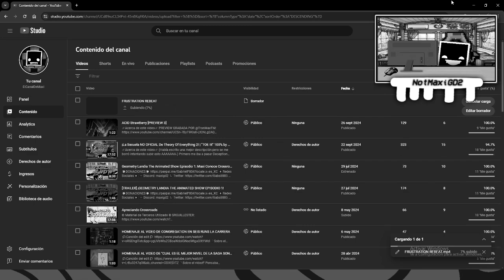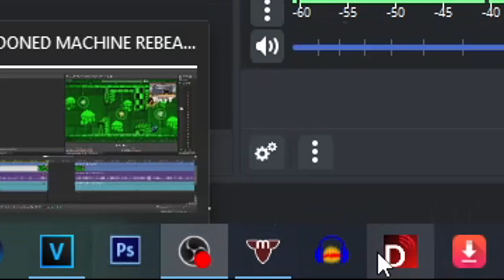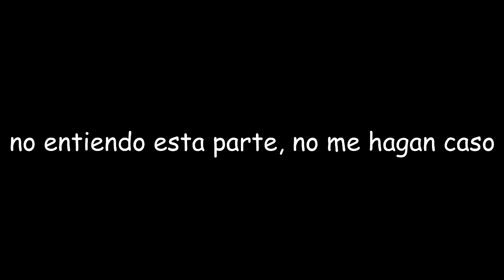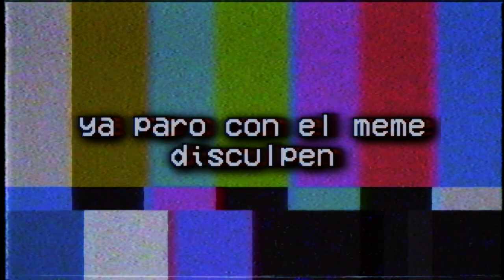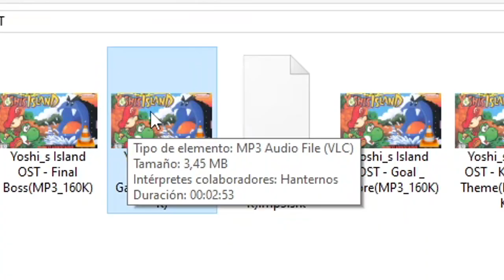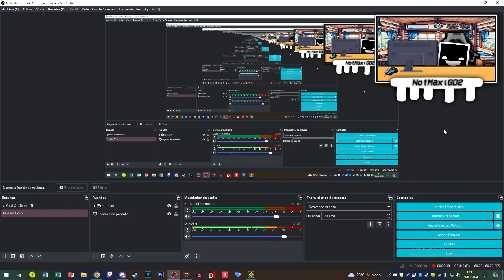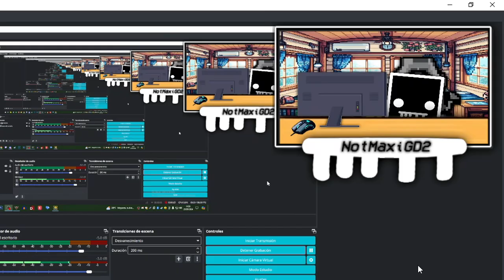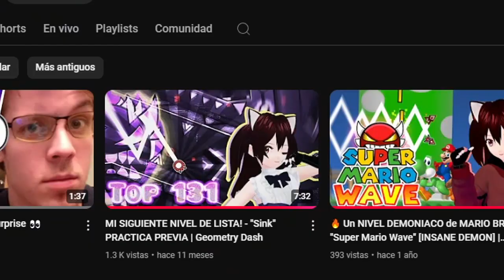¡Estas DUALES me volvieron LOCO! (Abandoned Machine)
Al contrario del video anterior, este fui con la expectiva de que sería un video que me tomaría más tiempo y que sería mucho mejor que el anterior por todo lo que pasé al grabarlo. No obstante, al momento de editarlo y caer en cuenta de la duración y los elementos que rescaté de mi estilo de edición anterior, fue cuando superé mis propias expectativas XDDDDD

Honestamente, mi video favorito de esta mini saga de cinco videos sobre rebeats a estos niveles. Alto banger y bastante bonito remitir a mi estilo original :)

Ojalá pudiera decir cosas bonitas del nivel también, pero honestamente me pareció la más frustrante y estresante de todas, completamente comparable a TOE III que, curiosamente, también es de los cinco videos que más me gusta y el primero de todos. Alta coincidencia XDD

El inicio es consistente, muy divertido y es memoria. La primer dual me estresaba cuando no salía pero una vez que me volví a acostumbrar, no fue ningún problema. La nave que sigue es una buena parte de break, si morí allí fue por boludo y porque la nave no sé por qué, a veces le da la loquera de no funcionar correctamente, haciendome reinciar el juego. La segunda dual... no vuelvo a tocar esa basura en mi vida. El resto del nivel es muy divertido y agradezco haber fallado una sola vez :3

8/10 porque la segunda dual es un bodrio y porque me flukee el nivel porque sino, le pongo menos XDDDD

PD: Sí, Maxi del pasado, este fue el que más hype le tuviste ;)

Mario Kart Wii - In Course Fanfare
Mario Kart Wii - Maple Treeway
Super Smash Bros. Ultimate Fan Soundtrack - Creative Exercise
Shtriga - Let's Bounce
DJVI - Dry Out
Pizza Tower - Pumpin' Hot Stuff
Fantomenk - Glitched Out
DJVI - Cycles
Yoshi's Island - Flower Garden
Doom II - Underhalls
Undertale - Bonestrousle
DJVI - Base After Base
Super Mario World - Ending Credits
Undertale - Home
Xorberax - Swans have no teeth (última vez que la escucharán 😭)

💸Donaciones💸

🌴Nickname de GD: NotMaxiGD2

©️ ¡Contenido con Derechos de Autor!